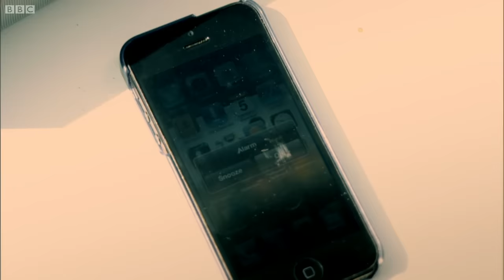Top Gear Builds A Bridge | Top Gear Burma Special - Part 1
The boys have finally started work on their bridge, not that Jeremy is helping much. In fact, he's pretty much only making the situation worse - as usual. Clip taken from part 2 of the Burma Special.